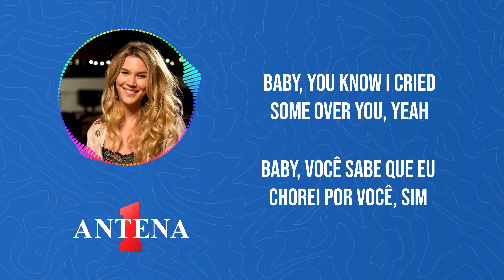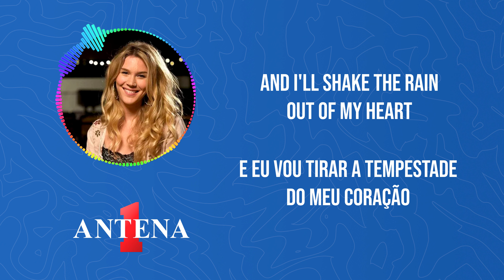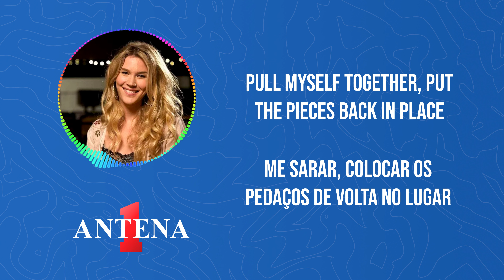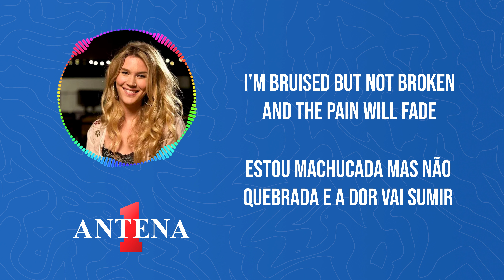Antena 1 - Joss Stone - Bruised But Not Broken - Letra e Tradução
Hoje, trazemos a poderosa voz de Joss Stone em "Bruised But Not Broken". Esta canção é um hino de resiliência e força, perfeita para aqueles momentos em que você precisa se levantar após desafios difíceis.

Joss Stone é conhecida por sua habilidade única de transmitir profundas emoções por meio de sua voz e interpretação apaixonada, e "Bruised But Not Broken" não é exceção. Não perca esta oportunidade de se conectar com a música em um nível mais profundo.

Aproveite a jornada musical e lembre-se, somos todos "Bruised But Not Broken"!

Tradução:
Já passei por poucas e boas
Eu chorei uma lágrima uma vez ou outra
Baby, você sabe que eu chorei por você, sim
Tive meu coração jogado no chão
O amor realmente acabou comigo, amor

Mas isso não é o bastante para acabar comigo
Porque eu vou renascer
E eu vou sarar
E eu vou tirar a dor do meu coração

E eu vou ficar bem
E eu vou amar novamente
E as feridas vão sarar
Estou machucada mas não quebrada
E a dor vai sumir
Vou voltar ao normal
Não é o meu fim
Meu coração ainda está aberto

Muitas lágrimas mancharam minhas noites
Eu pensei que as lágrimas fossem durar a vida toda, amor
A dor veio e me segurou forte, sim
Eu me arrisquei, eu caí
O amor partiu meu coração e despedaçou todos meus sonhos
Mas não vou cair de joelhos
E eu vou tirar a tempestade do meu coração

Eu estou magoada mas não acabada

Vou sarar meu coração
Viver novamente
Afastar a dor
Me sarar, colocar os pedaços de volta no lugar
Eu aprendi que o amor é tão difícil
O amor deixou cicatrizes em minha alma
Fiquei em pedaços por dentro